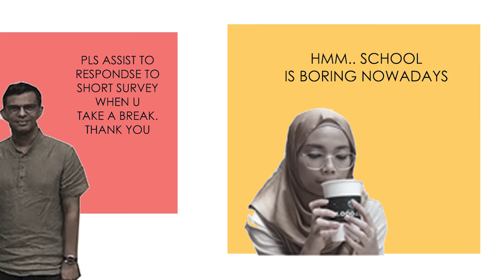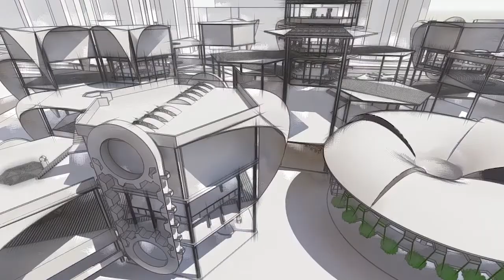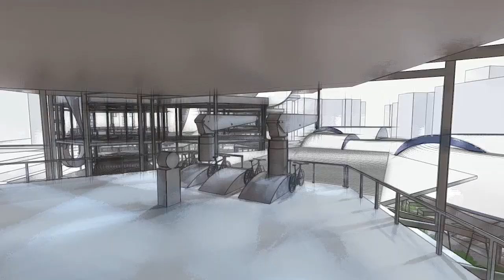Sugar Campus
Diploma Projects 2019 Year 2 Studio Project

Sugar Campus Travels in Parallel Reality is a journey to shift our point of view into the foreign in order to see the familiarity of the everyday and our own environment/culture with a fresh eye. Combining both the past and present together in order to discover the secrets, dreams or losses of a city. Sugar Cane plantation with Vocational Institute.

Lecturers Low Chiou Jing and Lee Weoi Min